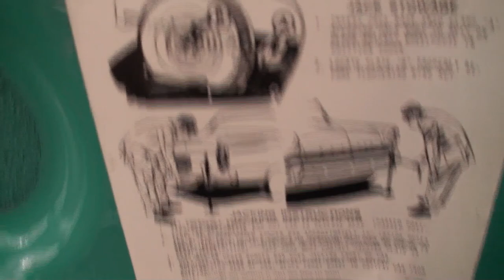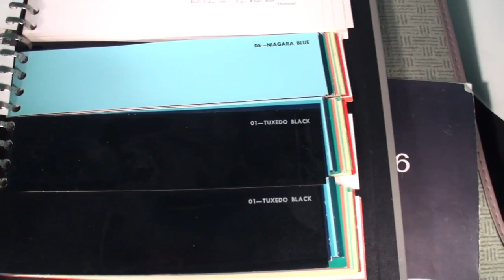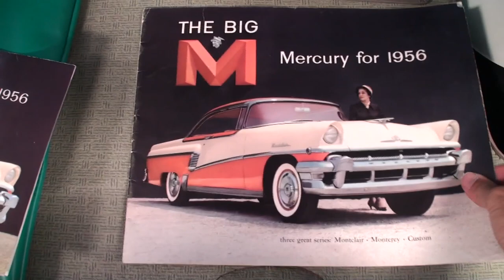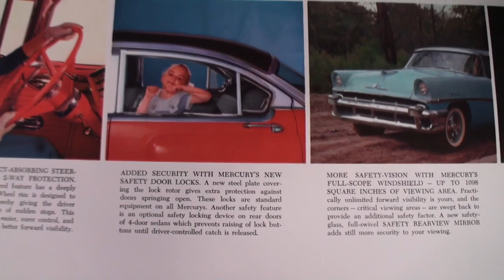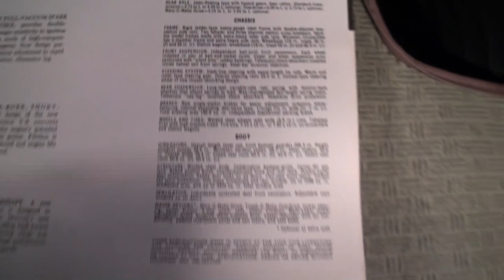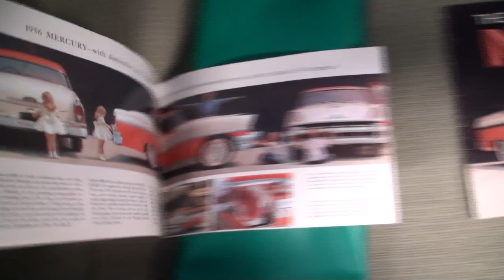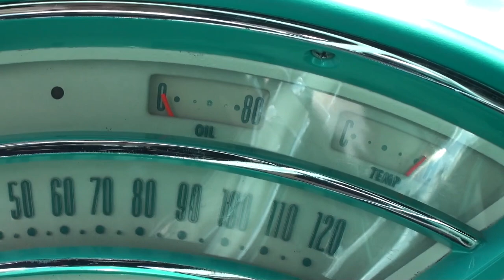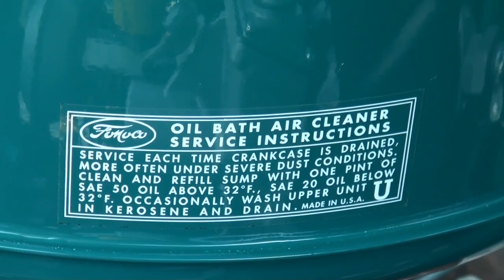1956 Mercury Montclair Convertible in Verona & Heath Green & Ride on My Car Story with Lou Costabile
On "My Car Story" we're in the West Suburbs of Chicago IL on 8-6-20.

We're looking at a 1956 Mercury Montclair Convertible in Verona & Heath Green Paint.  The car comes with the factory 312 CI V8 engine with 225 HP.

The car's Owner is Ken Nagel.  Ken’s had this car since 2013.  He shares he really relates to this car and enjoys the color combination.  This one looks “showroom” new.

If you're interested in seeing this car in Ken's collection, see this link.